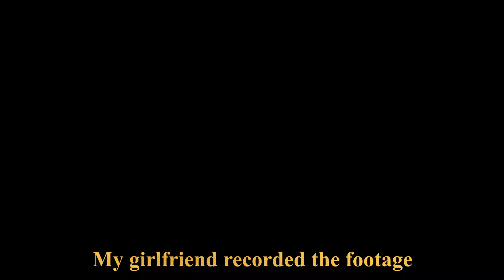Perception Is Reality.